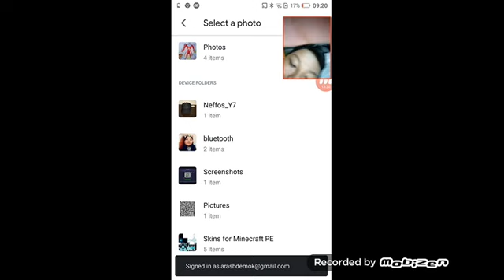Minecraft ep 7